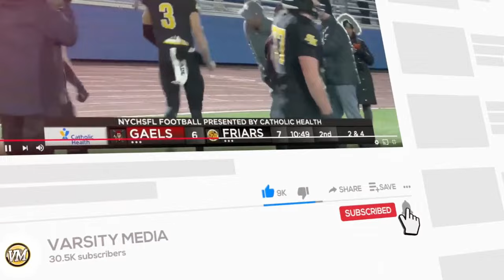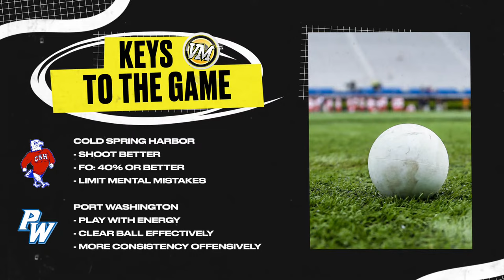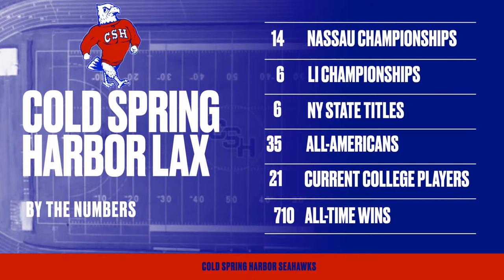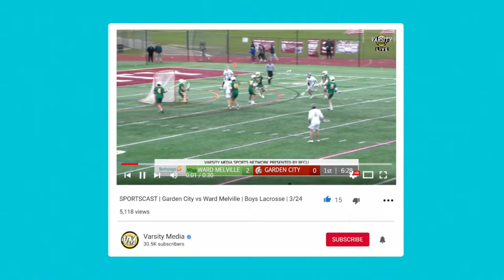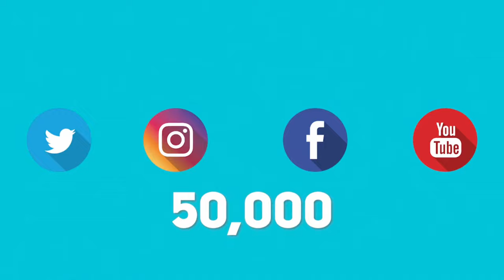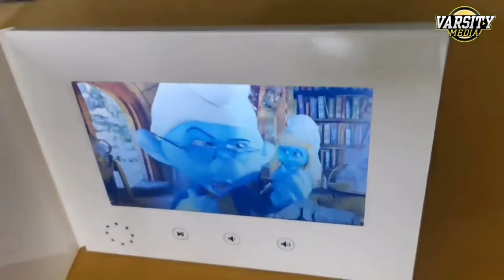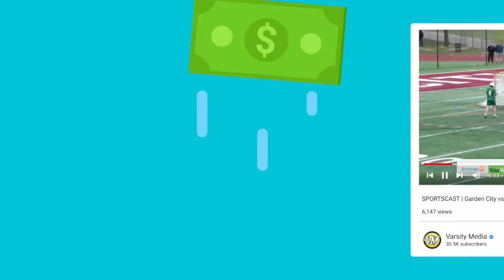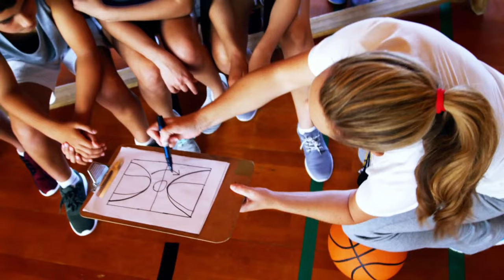SPORTSCAST | Cold Spring Harbor vs. Port Washington | Boys Varsity Lacrosse | 4/10 | 7 PM